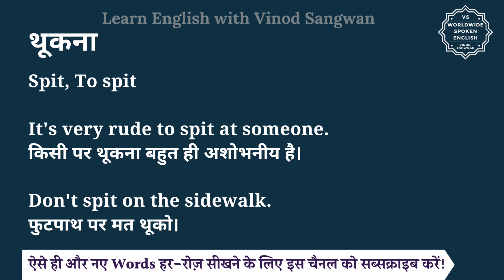थूकना को इंग्लिश में क्या कहते हैं | thukna ko English mein kya kahate hain | thukna ki spelling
इस वीडियो में आप थूकना का हिंदी में मतलब समझेंगे और साथ में थूकना का pronunciation भी सीखेंगें यानि की आप थूकना के अर्थ के साथ साथ ये भी सीखेंगें की थूकना को कैसे बोले या थूकना को बोलने का सही तरीका क्या है |

तो बस एक मिनट में सीखिए थूकना को|
Let’s learn Hindi Meaning of thukna in detail.

थूकना का अंग्रेजी में अर्थ होता है
Spit, To spit

It's very rude to spit at someone.
किसी पर थूकना बहुत ही अशोभनीय है।

Don't spit on the sidewalk.
फुटपाथ पर मत थूको।